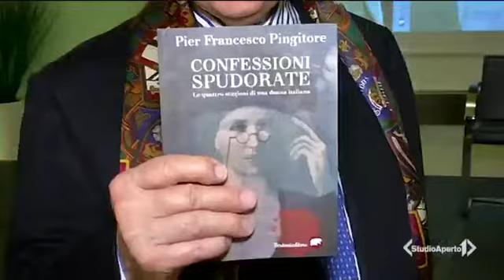Pier Francesco Pingitore - Studio aperto